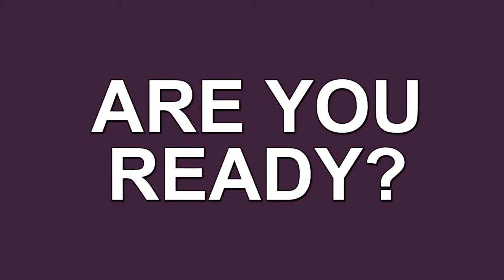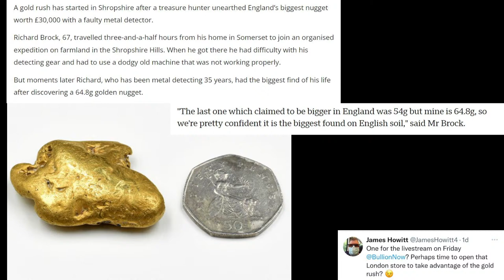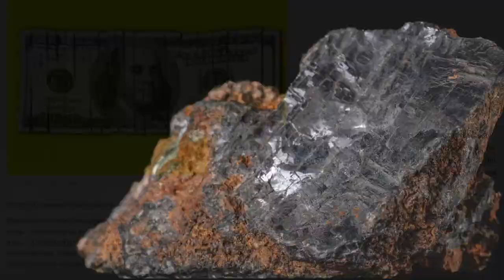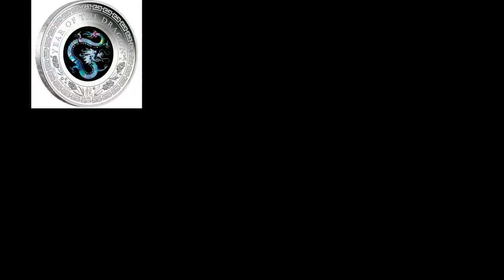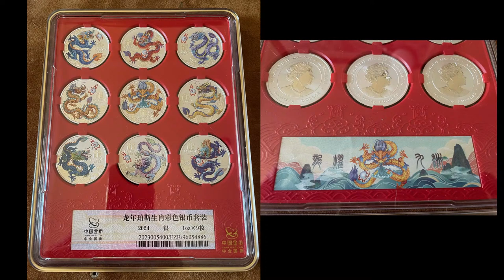Friday Live! - Record Breaking Gold Price & Buybacks!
227 Collins St
Melbourne